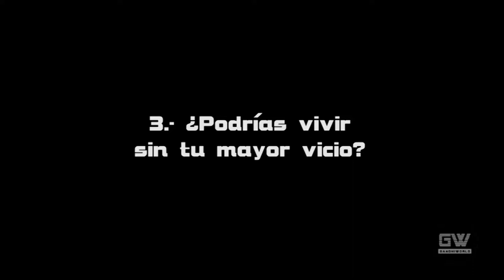Tag con sombrero